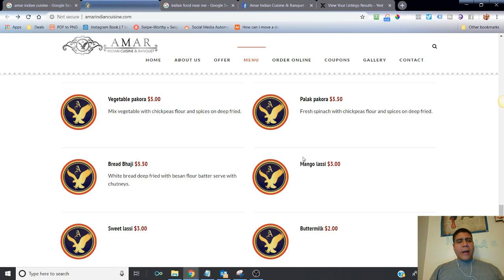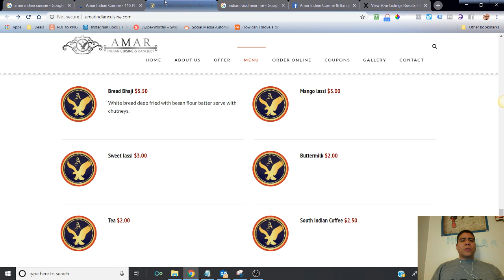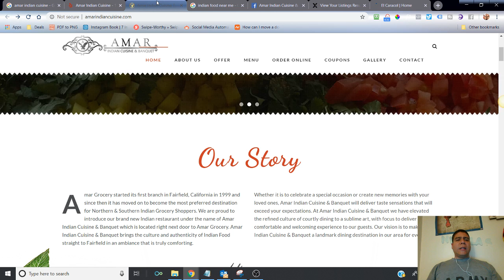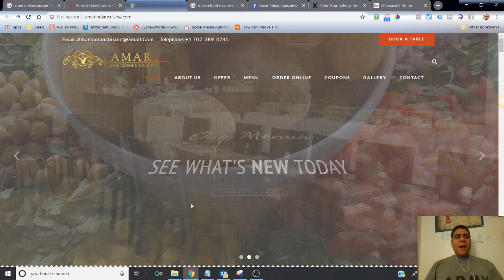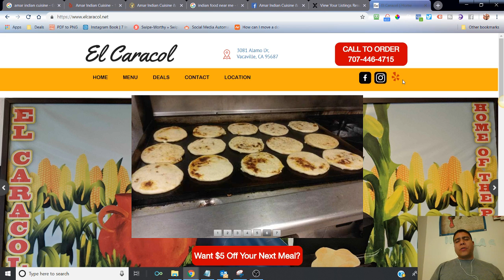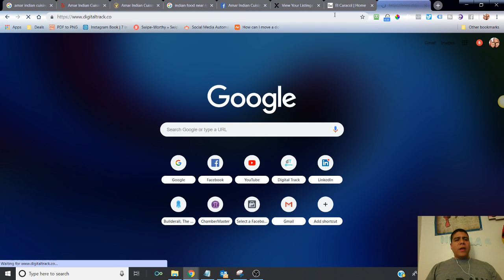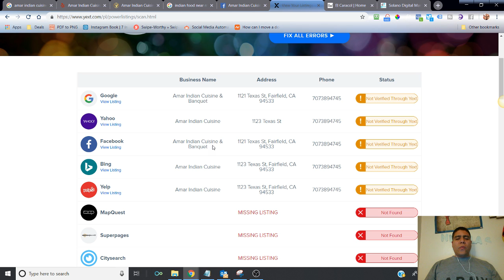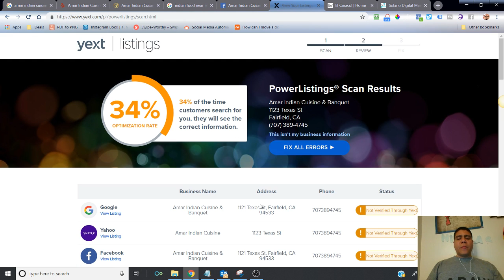Amar Indian Cuisine & Banquet in Fairfield - Ad review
Video Summary: